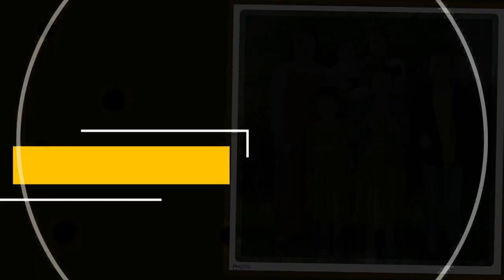LO BUENO Y LO MALO DEL 2019